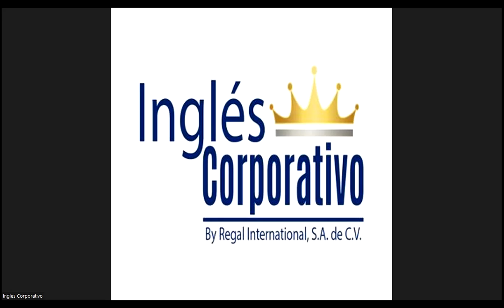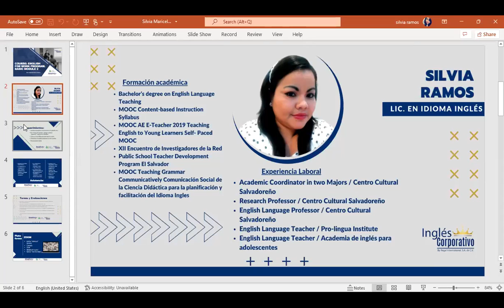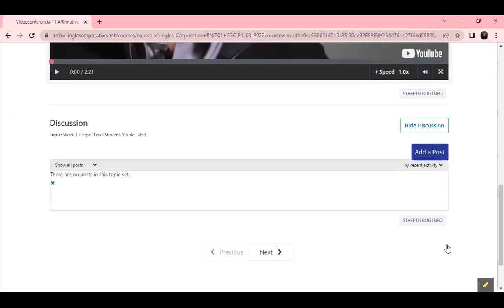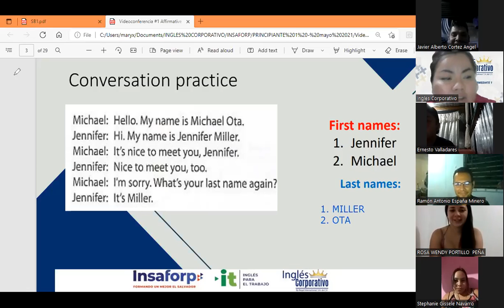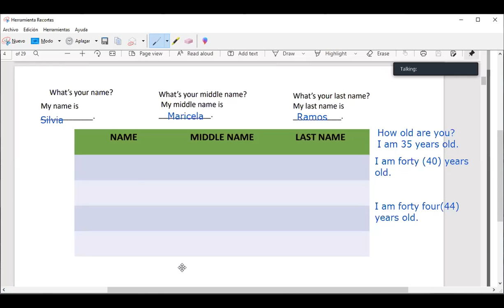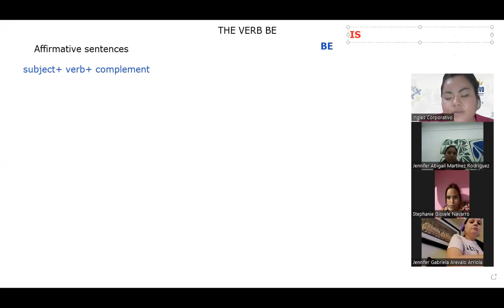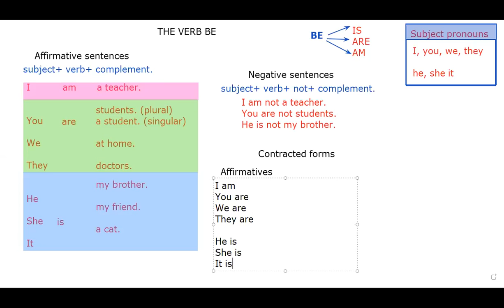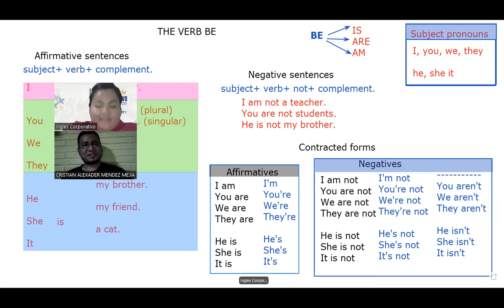Ingles Corporativo-Videoconferencia #1 Affirmative and negative statements